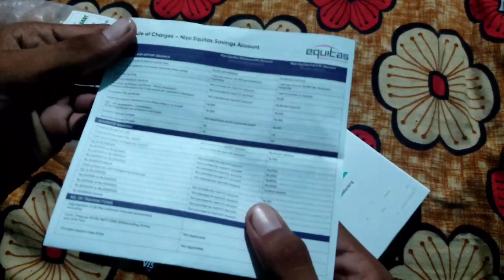Unboxing Of Niyo X Bank Platinium Visa Debit Card With All Details In Hindi 2022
Description
Hello guys ajj ki iss video M hmne unboxing ki hai niyo x bank ke platinium debit card ki toh is niyo bank ke debit card ki sari detail janne ke liye video ko last tak dekhe guys thanks for watch in

Welcome to the Rockey Playz YouTube channel

On this channel you get information about the android  game videos such as online games like pubg Bgmi and pubg lite videos routine videos

I like to play online Android games such as
Bgmi
Pubg mobile

I upload a new videos 🎥 thrice in a week ( Tuesday,  Friday and sunday) at 1:30 pm

I wish you good health and healthy or funny gaming experience
Rockey playz